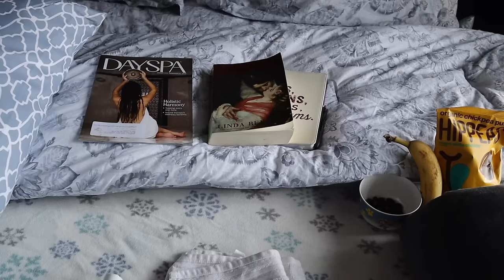DIY Castor Oil Pack Tutorial | How to Castor Oil Pack for Fertility, Fibroids and Liver Health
Detailed Step By Step - DIY Castor Oil Pack Tutorial.  With a FREE DIY Download How to Make a Castor Oil Pack Guide.
Learn how to use castor oil pack therapy to address cysts and fibroids on your ovaries, uterus, breasts, kidney and promote detoxification of the liver.  You can use castor oil pack to clear scar tissue from within the body and abdominal cavity.  Castor Oil is particularly known for its power to be able to break up cysts and scar tissue blocking fallopian tubes.

The Benefits of Castor OIl Packs are AMAZING!  I have used castor oil packs to treat my fibroids, PCOS and infertility.  I received great results with my castor oil pack therapy to heal my uterine fibroids and restore my fertility.

code: SOUPER25

60min Consultations (in person, phone or video) $150/hr